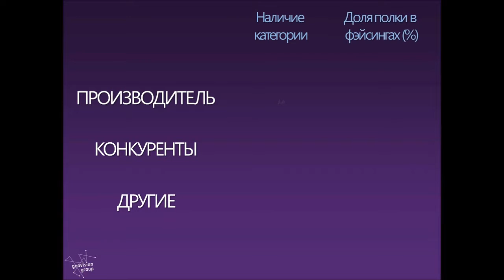Additional Points of Sale (Russia)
You need to optimize your sales penetration, but how? The answer is simple thanks to our brand new penetration project. We’ll find you category based additional 100 points for every 1000 current points of sale. And it’s only for 20000 Rubles.
Вы хотели бы оптимизировать усилия Вашей команды продаж, но как? При помощи нашего проекта!  Мы найдем для Ваших категорий дополнительные 100 точек на каждую 1000 точек продаж. Всего за 20 000 рублей.